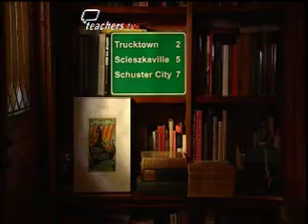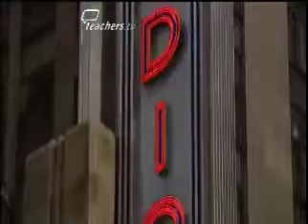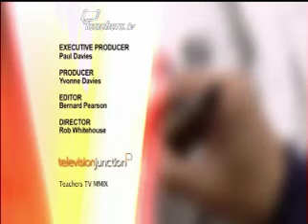Teachers TV: The Joy of Reading